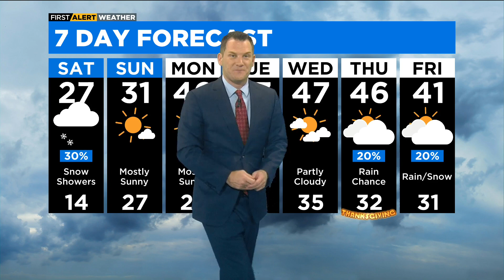Chicago rings in the holiday season with the Millennium Park Christmas Tree lighting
Holiday cheer is spreading throughout Chicago.

CBS 2's Lauren Victory went to where the growing crowd was at Millennium Park for the annual tree lighting ceremony.